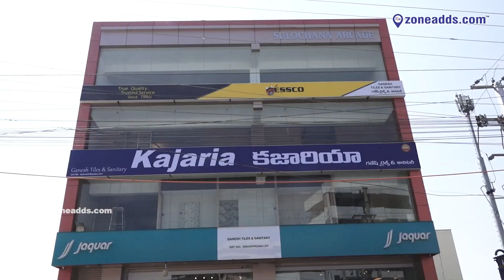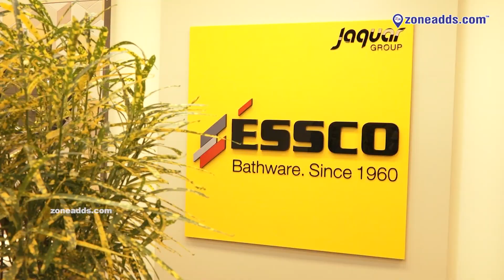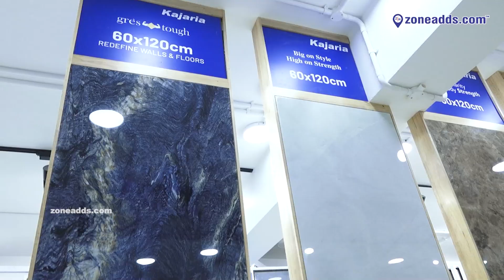Ganesh Tiles & Sanitary | Rampally | 9949216347 | zoneadds.com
A good home is incomplete without the perfect bathroom. Set up your washroom with the right tiles and sanitary ware! Check out Ganesh Tiles and Sanitary's luxury bathroom fittings store in this video.